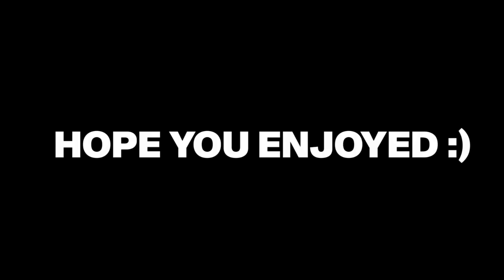Being 200% Honest At Job Interviews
I applied for jobs and got interviewed but decided to tell the truth at all times